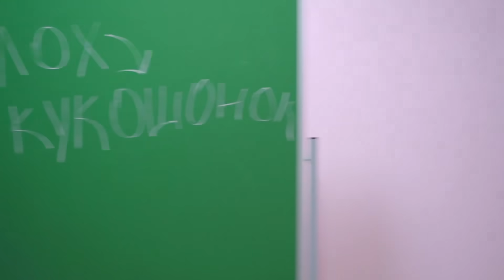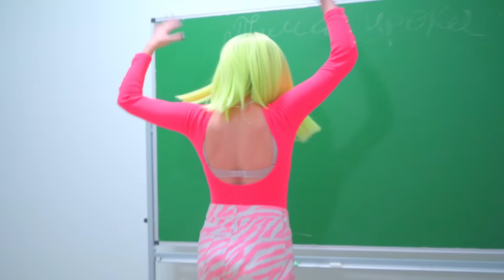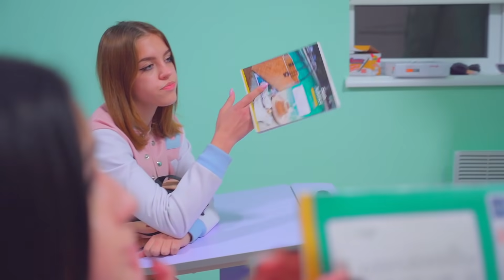Diana ne dhairy ki pariksha li Smaili ! Muskan khule rishte ko jhelegi ya har man legi! Diana Series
Aur phir se ag se khelate hue, Diana ne dhairy ki pariksha li Smaili! Muskan khule rishte ko jhelegi ya har man legi! Yah rishte par nirbhar karega. Diana Series